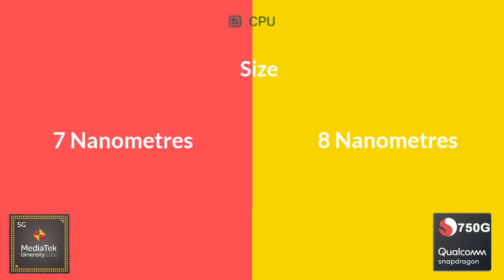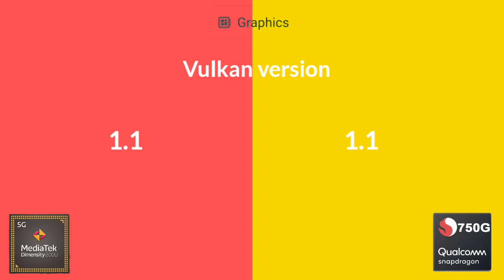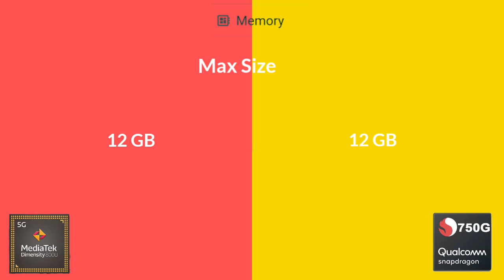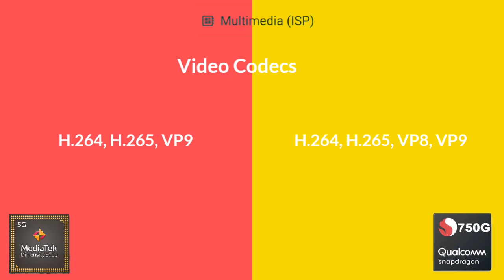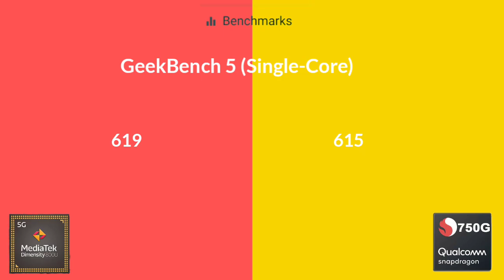Dimensity 800U Vs Snapdragon 750G | Antutu Benchmark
By:- Gadget Master 99 (GM99)